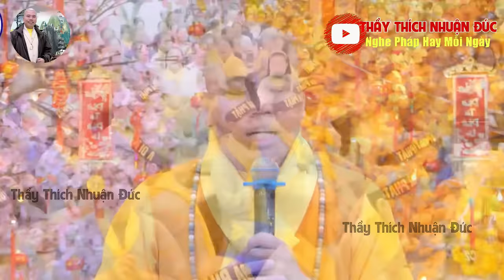BÀI PHÁP TRUYỀN TẢI NĂNG LƯỢNG SỐNG TÍCH CỰC LẠC QUAN KHI PHẬT TỬ CÙNG GIA ĐÌNH ĂN TẾT TẠI CHÙA